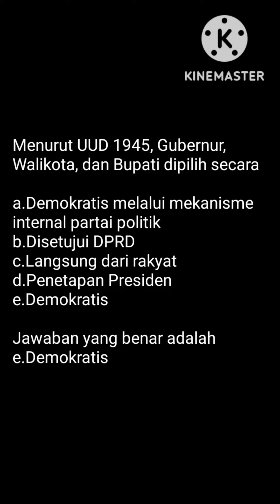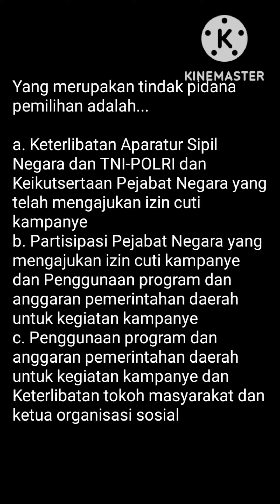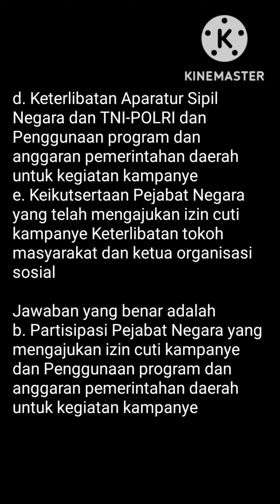CONTOH SOAL TES TERTULIS PPK PPS KPPS PANWASLU PEMILU 2024